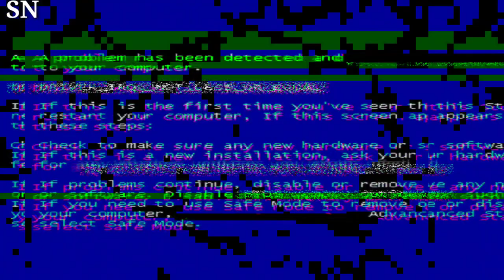Drake Reveals Son Adonis, 5, Designed the Cover for His Upcoming Album ‘For All the Dogs’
Drake's Surprise Revelation: Son Adonis, 5, Designed Cover for Upcoming Album 'For All the Dogs'